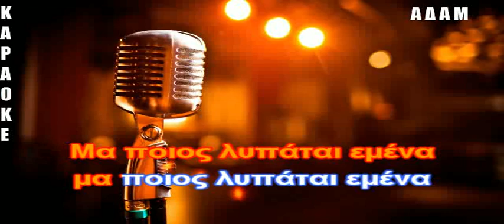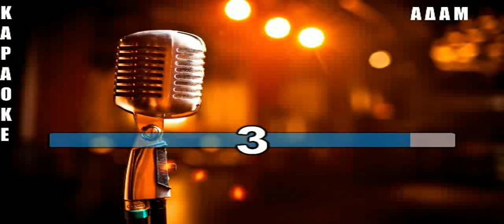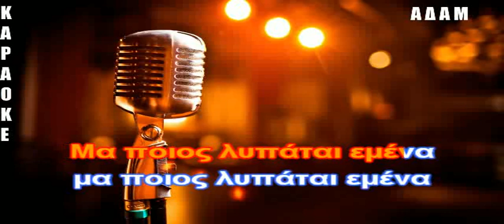ΚΑΡΑΟΚΕ ΑΔΑΜ ΜΑ ΠΟΙΟΣ ΛΥΠΑΤΑΙ ΕΜΕΝΑ ΓΙΩΡΓΟΣ ΜΑΡΓΑΡΙΤΗΣ ΕΠΕΞΕΡΓΑΣΙΑ ΗΧΟΥ ΚΩΣΤΑΣ ΠΑΔΟΠΟΥΛΟΣ